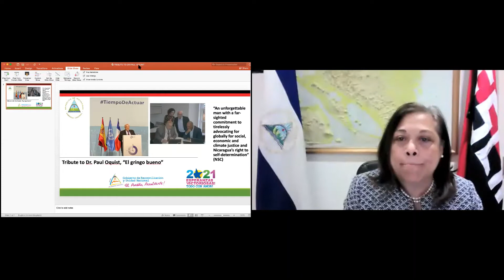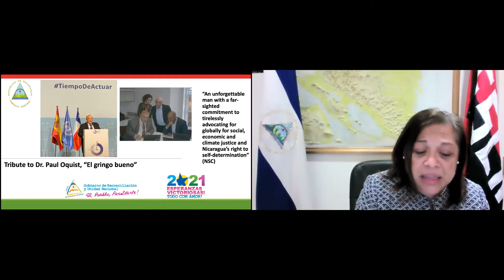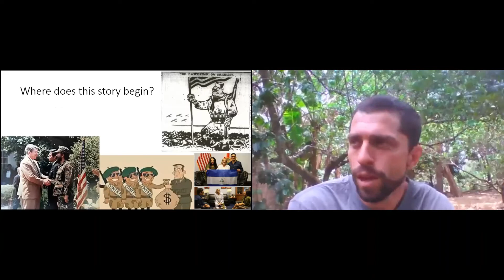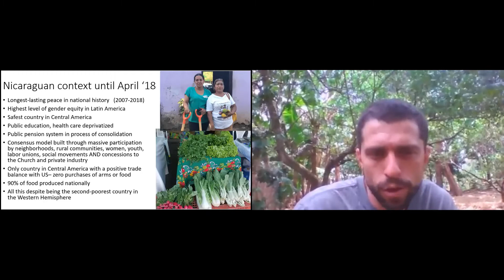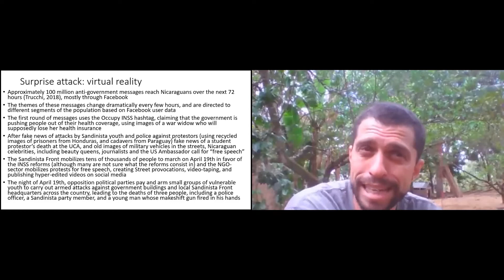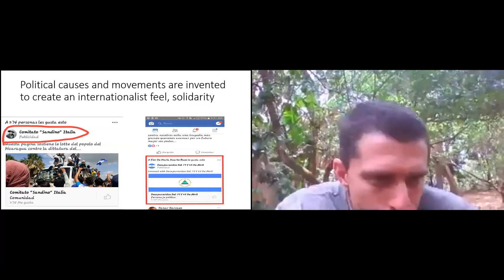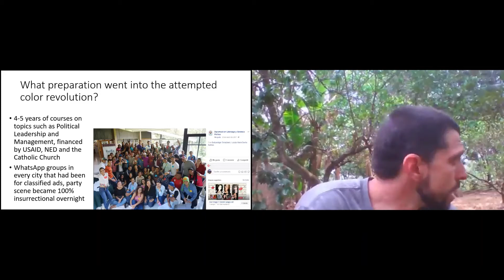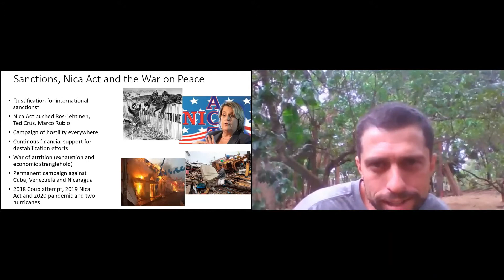Regime change comes to the US: A Nicaraguan perspective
In the third year after the US-financed failed attempted coup in Nicaragua, this webinar highlights the destabilising and anti-democratic influence of the United States and reference how the 6 January 2021 Trump-inspired ‘insurrection’ in the US contained pretty much all the ingredients of US-led 'regime change' operations against progressive governments around the world.

Speakers highlight the parallels between what occurred during the failed attempted coup and what happened in the US in January 2021 and point to how the reactions to both events were markedly different in each case.

The webinar also looks at policies implemented by the Nicaraguan government to restore democracy and protect the people in the wake of the attempted coup and how Nicaragua continues on the road to economic and social recovery as it approaches elections in November.

Speakers:

Nils McCune – Research Associate, University of Vermont and Visiting Researcher at El Colegio de la Frontera Sur (ECOSUR), Mexico
Dan Kovalik – Senior Research Fellow, COHA (Council on Hemispheric Affairs) and lecturer on International Human Rights at the University of Pittsburgh School of Law.
Coleen Littlejohn – Development Economist, MA from Johns Hopkins, SAIS, working experience in Colombia, Chile, Nicaragua, Liberia, West Africa with Catholic Relief Services, Save the Children Canada and the World Bank. She retired to Nicaragua in 2015.

Special guest: Her Excellency Guisell Morales-Echaverry, Nicaraguan Ambassador to the UK and Ireland

Chair: Julie Lamin, author and teacher, member of the NSCAG Executive Committee